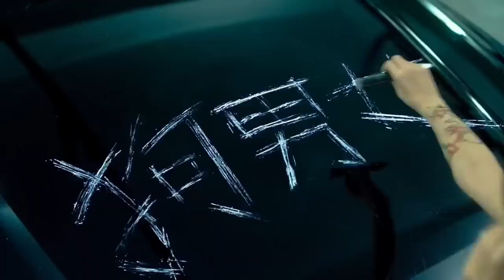This is Not What I Expected (2017) Film Explained in Hindi/Urdu Summarized हिन्दी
expected 2017
expected 2017 movies
this not what i expected full movie
this is not what I expected
welcome to new video of Explain By Shivam Channel. This is Not What I Expected (2017) Thriller movie explained in Hindi Urdu. The Chinese Adventure Fantasy animation movie ''This is Not What I Expected '' story summarized with a full ending in हिन्दी explanation. The plot is about a girl 'Gu Sheng Nan' who is a talented chef working at a hotel, but her life takes an unexpected turn when she is mistaken for a vandal by a wealthy businessman named Lu Jin. As fate would have it, Lu Jin visits the hotel to make a buyout offer and discovers that Gu Sheng Nan is the chef. Despite being impressed with her culinary skills, he is initially dissatisfied with the hotel's other dishes. Eventually, one of Gu Sheng Nan's dishes catches his attention and he decides to keep the hotel just so he can have her cook for him. As they spend more time together, Lu Jin and Gu Sheng Nan become close, but their relationship is put to the test when he discovers that she is the chef he had been so critical of. Despite this, Lu Jin is unable to shake his admiration for her culinary talents. However, things take a turn for the worse when Lu Jin's company decides to turn the hotel into a different business, and Gu Sheng Nan is let go. Devastated, she disappears. But Lu Jin is determined to find her. He tracks her down and they watch the sunset together. As they sit together, they realize that their love for each other is stronger than any obstacle in their way. It is one of the best tale of Love and Cooking together. I would say that this movie is intriguing and has potential for a romantic comedy. It highlights the tension between the two main characters and their vastly different backgrounds, while also showcasing the unifying power of food and passion. The twist of the main female character being the chef that impressed the main male character adds an interesting dynamic to their relationship. The climax of the story where the hotel is turned into a different business and the main female character is fired is quite unexpected and adds to the drama. However, I think the story could benefit from more character development, particularly for the main female character and more details on how the two main characters end up watching the sunset together. Overall, it's a good start to a romantic comedy film with a unique take on the love story trope. Credit(s): Images and footage Source: Alibaba Pictures Director: Derek Hui Production: We Pictures Inc. Edited By: Takeshi Kaneshiro Disclaimer: Any footage(s) in this video has only been used to communicate a message (understandable) to the audience. We don't plan to violate anyone's right. Thanks.
expected 2017
expected 2017 movies